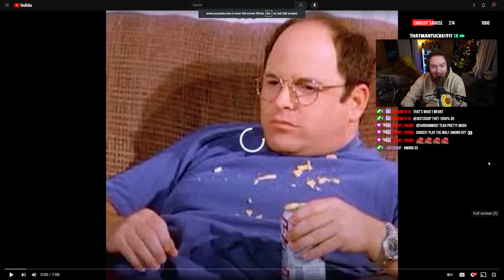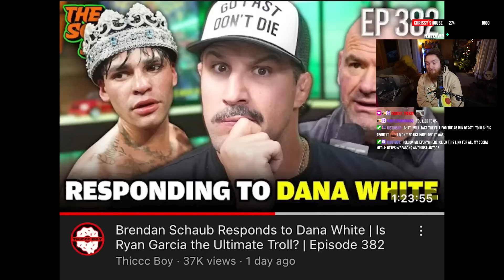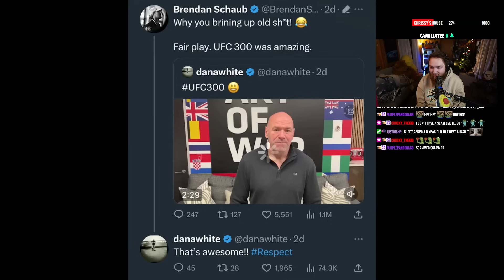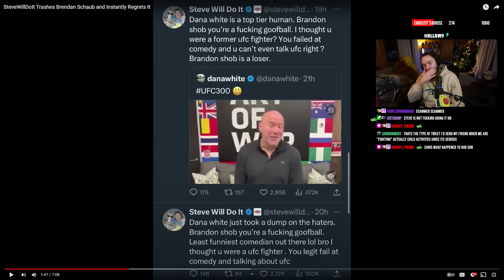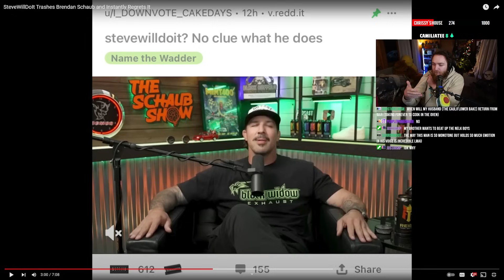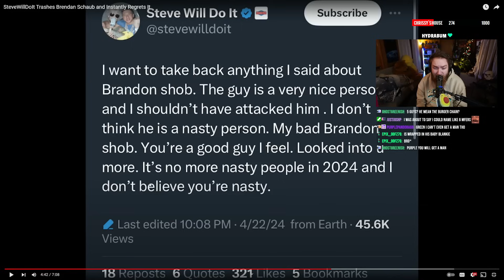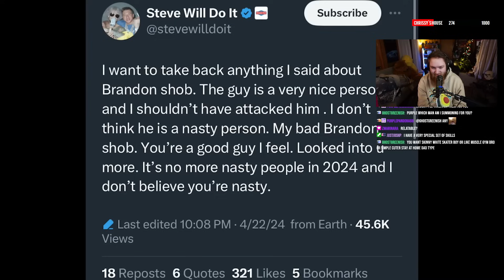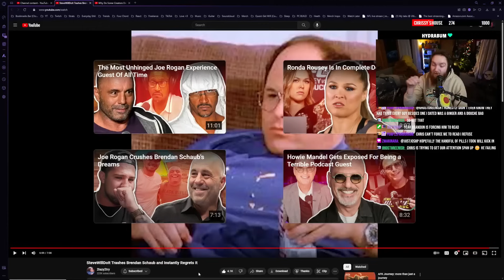Brendan Schaub Threatens SteveWillDoit Over This? | Chrissy Reacts